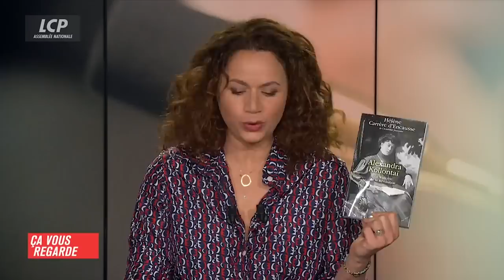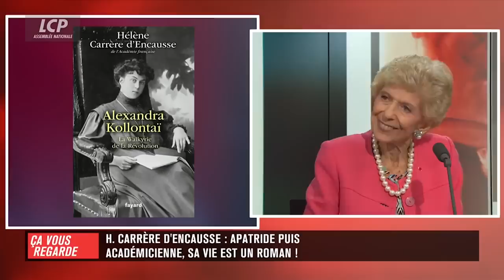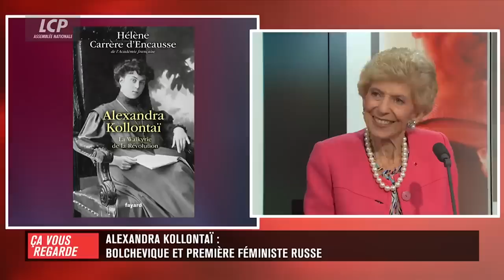Hommage à Hélène Carrère d'Encausse - Secrétaire perpétuel de l’Académie française - 5/08/2023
Hélène Carrère d'Encausse, historienne et première femme à présider l’Académie française est décédée à l'âge de 94 ans, samedi 5 août 2023.
LCP Assemblée nationale vous propose de revoir son entretien avec Myriam Encaoua le 8 février 2022 à l’occasion de la sortie de son dernier opus intitulé "Alexandra Kollontaï, La Walkyrie de la Révolution ».

pour tous nos replays